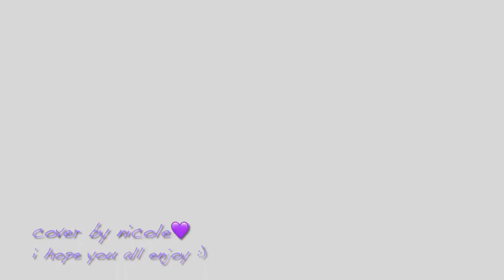ITZY - Boys Like You (Guitar Cover)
here's my guitar cover of 'boys like you' by itzy :) ♡ i hope you all enjoy it :) ♡ thank you so much for your love and support :) ♡